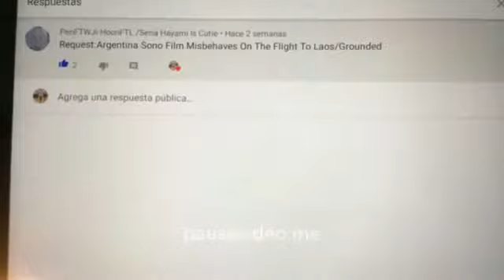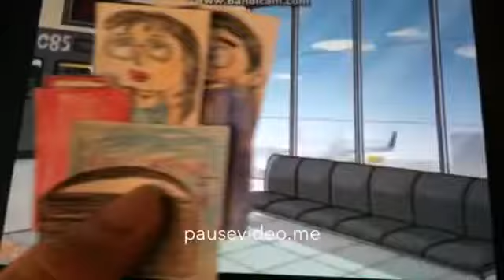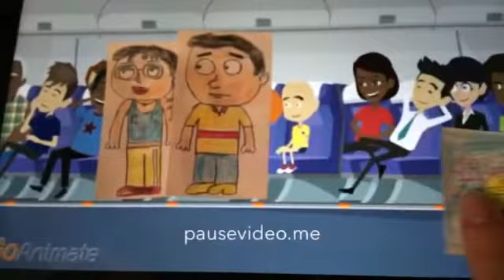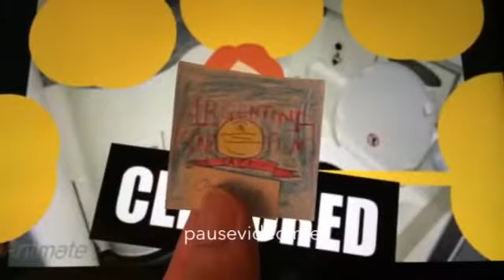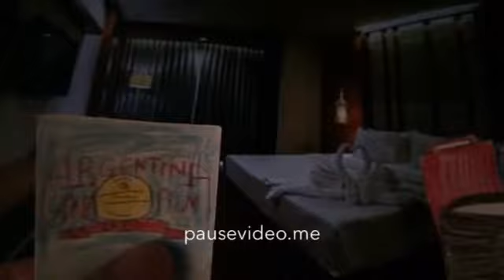Argentina Sono Film Misbehaves On The Flight To Laos And Gets Grounded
Credit To All - No Spammer Users and Porn Websites Allowed
Requested By: PenFTWJi-HoonFTL /Sena Hayami Is Cutie